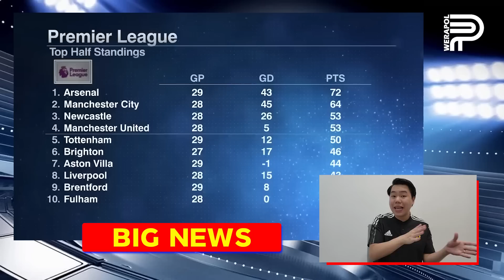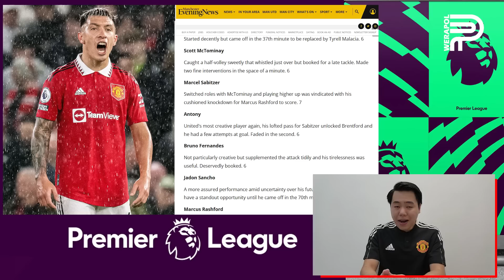แผนเด็ด ! SABITZER สลับตำแหน่ง BRUNO | ป๊อป วีระพล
เทน ฮาก ปล่อยของ งัดแผน ซาบิทเซอร์ เป็นเพลย์เมคเกอร์ แทน บรูโน่